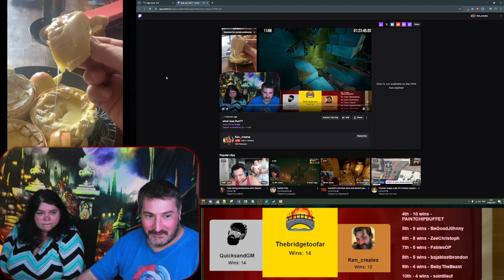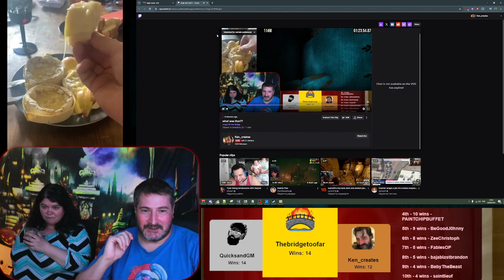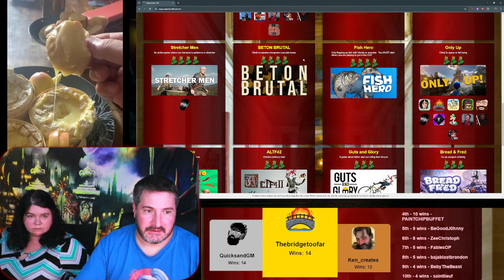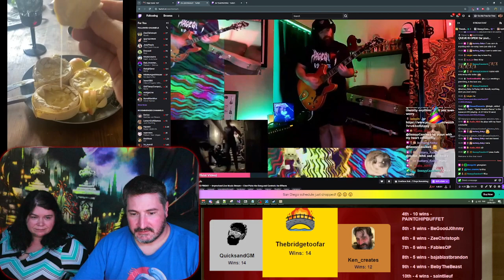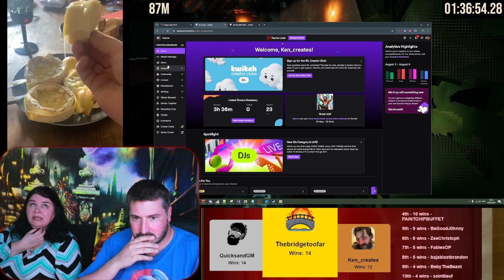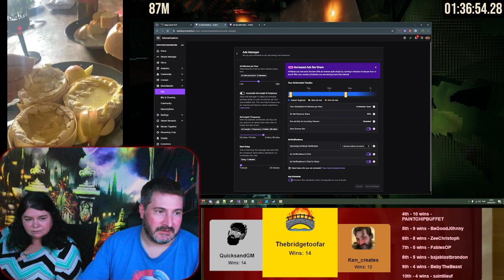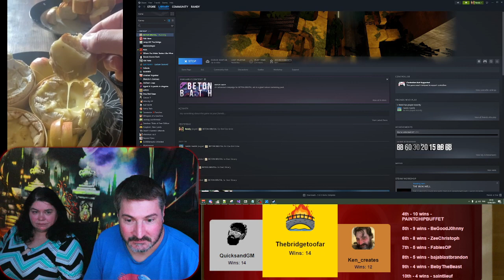Rage games for a bit then some story games.